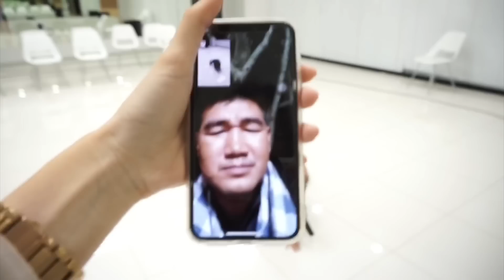KAMSING FAMILY | ซ้อมร้องเพลง ก่อนถ่ายจริง รายการ ร้องเล่นเต้นยกครัว ช่อง7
โบ๊ท ภูวรักษ์ คำสิงห์ มาซ้อมร้องเพลง ก่อนถ่ายทำจริง รายการ ร้องเล่น เต้นยกครัว ออกคู่กับพ่อ แต่วันนี้มาซ้อมคนเดียวก่อน กว่าจะหาคีย์ได้!! ลีลาต้องมา!